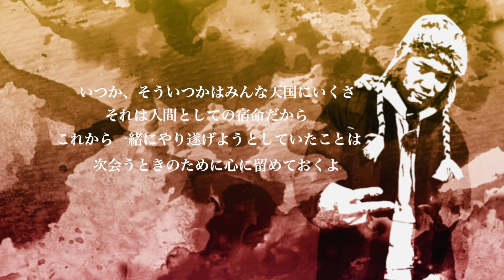【TRIBUTE TO 山本”KID” 徳郁】 “UNTIL WE MEET AGAIN” - SUPER CRISS from FIRE BALL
【TRIBUTE TO 山本”KID” 徳郁】
“UNTIL WE MEET AGAIN” - SUPER CRISS from FIRE BALL
Produced by SAMI-T from MIGHTY CROWN
作詞：SAMI-T
作曲 :  SAMI -T & YOTA  from THE BANG ATTACK

I WASN’T READY FOR YOU TO GO AWAY
DEPARTED SO EARLY I WISH YOU STILL DID STAY
IT WOULD BE NICE FOR ME IF YOUR FLIGHT WAS DELAYED
SO THAT WE CAN CHILL AND DO SOME STUFF WE HAVEN’T
ACCOMPLISHED YET

WE ALL GONNA GO TO HEAVEN ONE DAY ONE DAY
IT IS WHAT IT IS FROM YOU ARE BORN AS A HUMAN RACE
THINGS THAT WAS SUPPOSED TO HAPPEN ALONG THE WAY
I’M GONNA KEEP IT TO MYSELF UNTIL WE MEET AGAIN

IT’S A REALITY WE ALL GONNA HAVE TO FACE
YOU JUST CAN’T STOP THE TIME, WE GOT NO TIME TO WASTE
THAT’S WHY WHILE WE HERE  NO BLANK OR SPACE
THERE’ THE BEGINNING AND THERE WILL ALWAYS BE AN END

アナタの旅立ちに心の準備が出来てなかったよ
こんなに早く出発しちゃうなんてさ。もっと居てほしかったな
フライトが遅れちゃえばよかったのに
そしたら俺たちまだ一緒にやれてないことできたのに

いつか、そういつかはみんな天国にいくさ
それは人間としての宿命だから
これから一緒にやり遂げようとしていたことは
次会うときのために心に留めておくよ

現実は受け止めないといけないよね
時間を止めることはできないから
ぐずぐずしている暇はない
だからここにいる間は
時間もスペースも無駄遣いしたくない
始まりがあれば終わりがあるのだから